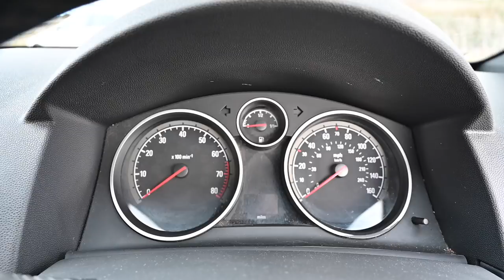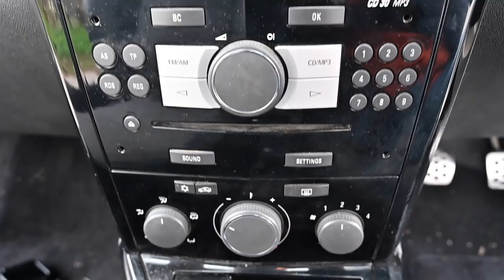2008 Vauxhall Astra Twin Top Goes for a Drive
Vauxhall go in on the folding hard top act with the Astra Twin Top based on the Astra H.